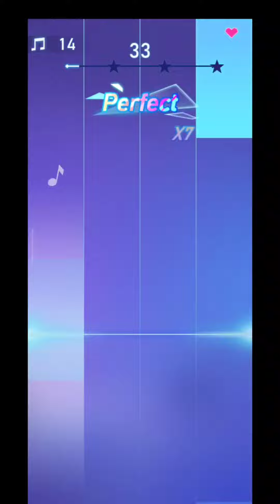Dancing Road | Piano Fire - Coffin Dance Meme